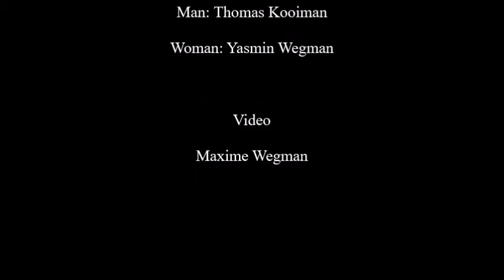Maxime Wegman - "Piazza Piece" by John Crowe Ransom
I visualized the poem “Piazza Piece” by John Crowe Ransom, which I enjoyed a lot, because of the two different perspectives of the man and the woman. My sister and her boyfriend recorded the voices for the man and the woman. I decided to use colour to distinguish between old and young, so I picked a black and white picture to represent the older man and a painting of a woman to represent the young woman. The line “see the roses on your trellis dying” I used both literally, by having the roses die and disappear, and also figuratively, signifying the woman getting older by letting her turn to black and white too. I used photoshop to put all the images together and because of the time and effort it took to create one still, I made the decision to only visualize certain elements of the poem instead of every element. I’m glad I made the decision, because if I had visualized everything it might have been too overwhelming and distract from the actual poem.
 I believe that doing a project like this teaches you to focus on certain elements of a poem and how to interpret it. Just like in a written analysis, I think you need to focus on one or two elements instead of trying to write about every single word.
As a side note, I really love film and old Hollywood movies, so using Humphrey Bogart as “The Old Man” was more because it’s aesthetically pleasing and not because I think he’s a creepy guy.